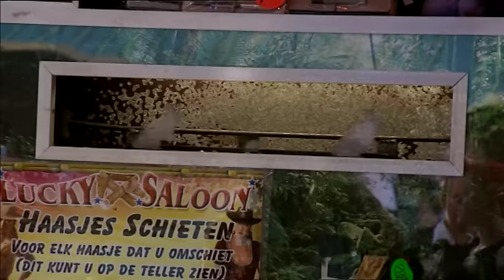1. Beestenboel - Geer en Goor Over de Vloer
Aflevering 1 van seizoen 1 Joling en Gordon.